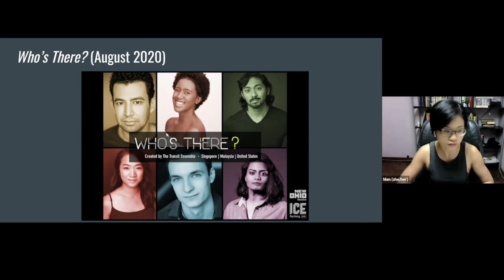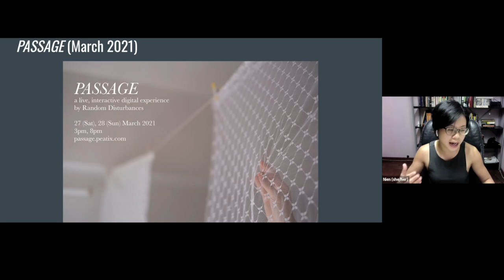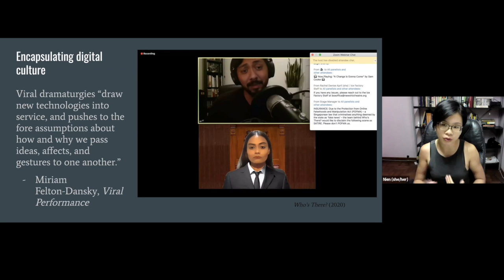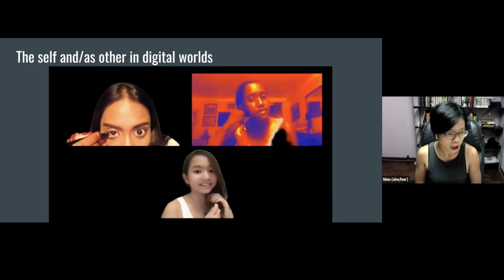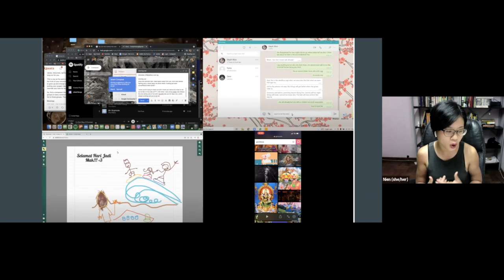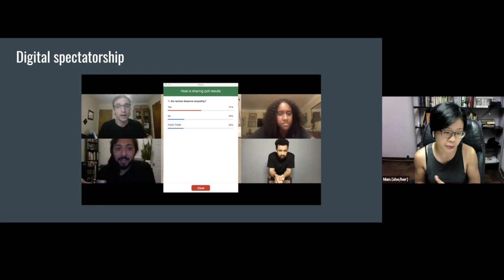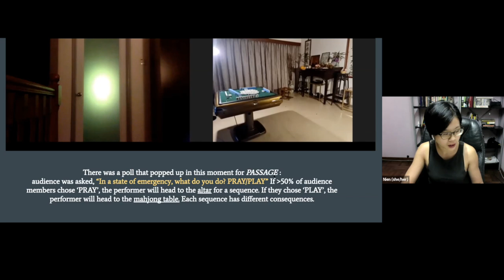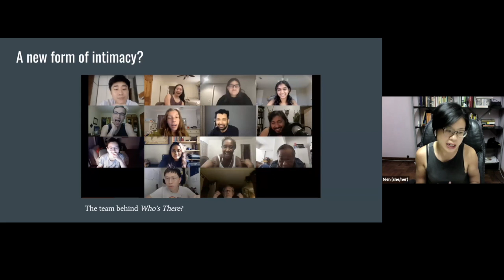Panel - Future:Proof - Dr Cheng Nien Yuan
What is the way forward from this current crisis?
What new ideas can we take with us, and what must we let go of to move forward into an uncertain future? Are we leaving anyone behind?

Panelists: Dr Christina Papagiannouli, Dr Cheng Nien Yuan, Naná Sodré
Moderator: Elizabeth de Roza

Dr. Christina Papagiannouli is Research Fellow in Performance and Interactive & Immersive Technology at the University of South Wales, where she also lectures performance and new media. Her monograph ‘Political Cyberformance: The Etheatre Project’ was published by Palgrave Macmillan in 2015.

Dr. Cheng Nien Yuan is a Singaporean performance scholar and dramaturg. She completed her PhD in Theatre and Performance Studies at the University of Sydney in 2020 and is currently a researcher at the Intercultural Theatre Institute, Singapore.

Naná Sodré is a black Brazilian artist who believes in the theatre she makes and in the affirmative actions she promotes within her group “O Poste”. She asserts that relying on intuition and ancestrality is an empowering way for the work of women.
Naná Sodré uma artista preta brasileira que acredita no teatro que faz e nas ações afirmativas que promove junto ao seu grupo O Poste. Defende que apostar na intuição e na ancestralidade é um caminho fortalecedor do trabalho das mulheres.

MODERATOR: Elizabeth de Roza is an artist-scholar, performance maker, theatre director and actor-movement trainer. As a practising artist, Elizabeth’s works range from site-specific social engagement to cross-cultural/disciplinary performances and to intense black-box physical performances. She focuses on embodied experiences, thinking and practice through making, embodied cognition and cross-cultural performance at the intersections of both decolonial and feminist theories.

Nana Sodre
Links about the performance A Receita and actress:

Social Media of the group O Poste and the actress:
Facebook: Naná Sodré do O Poste Sodré / O Poste Soluções Luminosas